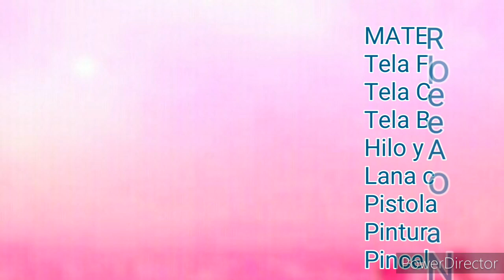COMO HACER MUÑECOS DE TELA / MUÑECO BEBÉ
Hola a todos, hoy les comparto este video, donde aprenderemos a realizar unos MUÑECOS DE TELA ó MUÑECOS DE TRAPO.
Son MUÑECOS BEBÉS. Espero les guste.
Bendiciones